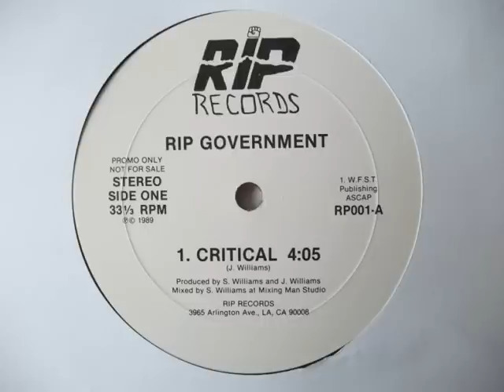Rip Government - Critical (1989)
Rip Government ‎- Critical